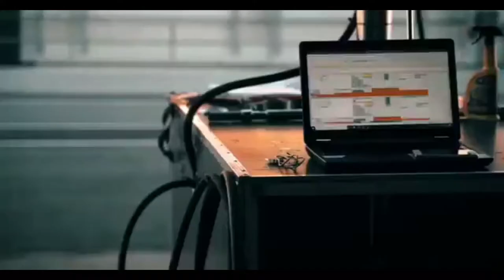Team Virage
LMP3 Seats Available